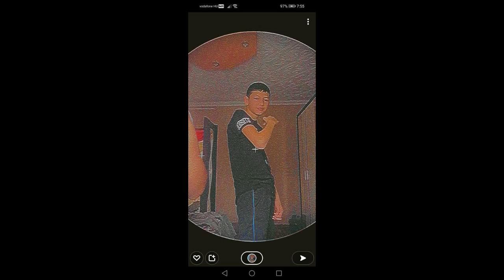DJ Vamuzze - Szilvi küldi Tibinek (Kékcsére)